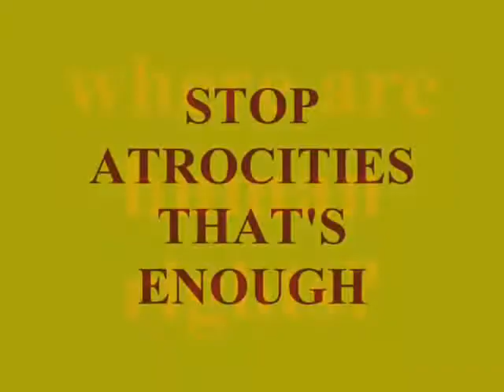Atrocities Spanish war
images of Spanish war, tortures, massacres, murders